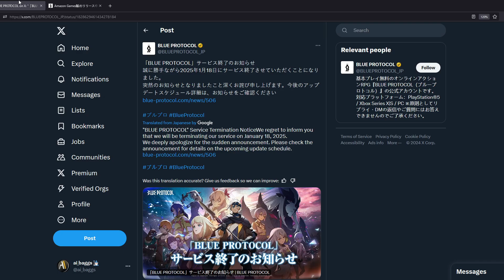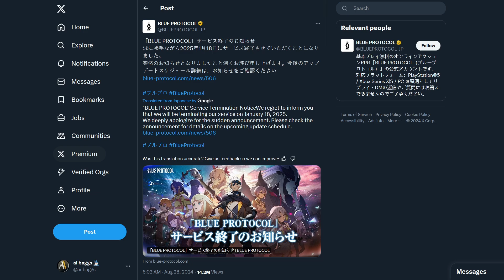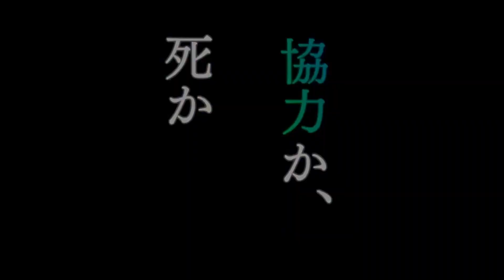OFFICIALLY DEAD & CANCELLED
EPIC Creator code: BAGGS